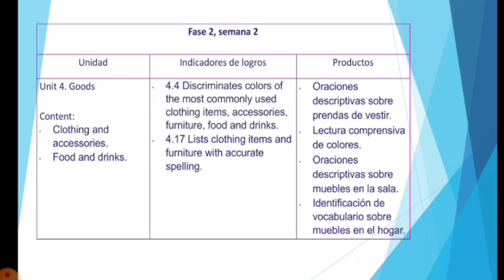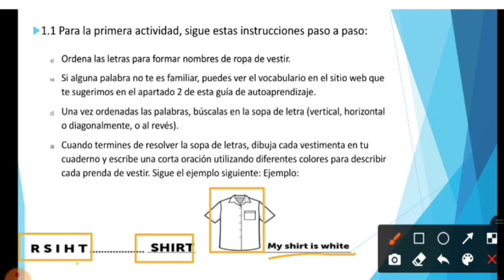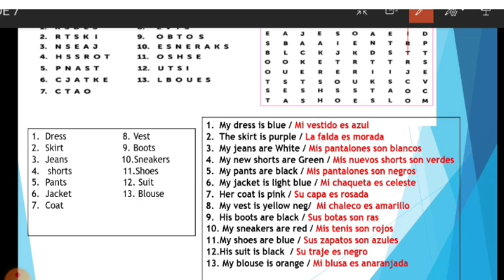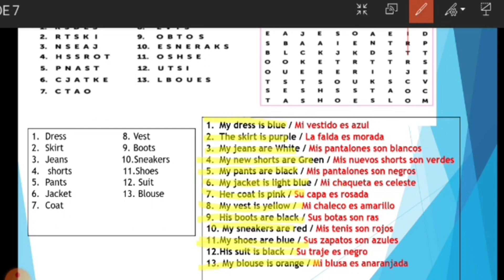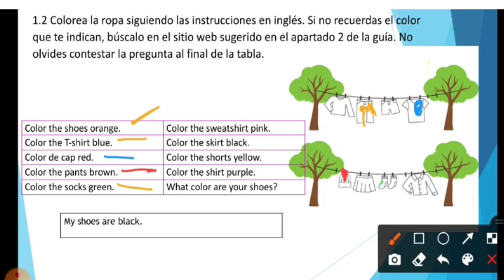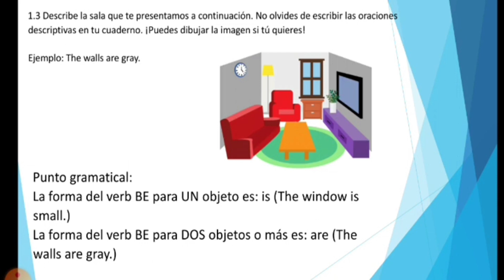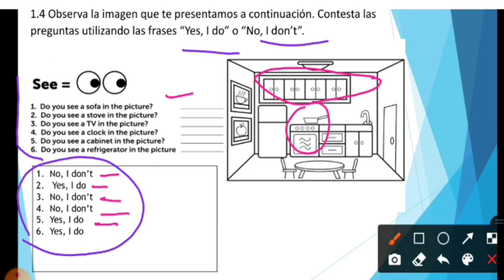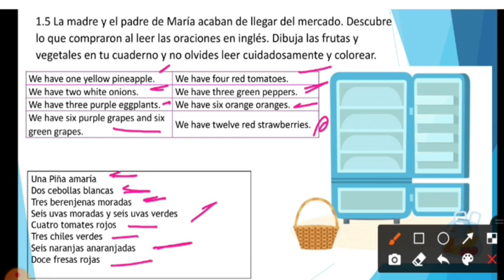Séptimo grado guía de inglés (semana 17)